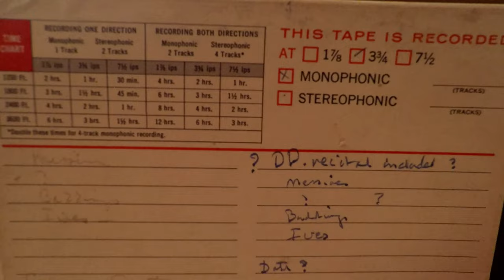Somone's home recording 52 David Drinkwater Organ Music 4-Track Reel to Reel tape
Somone's home recording 52 David Drinkwater Organ Music